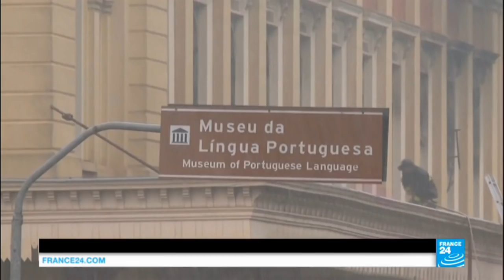Brésil : Incendie spectaculaire d'un musée historique de Sao Paulo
Un important incendie a entièrement détruit lundi le Musée de la Langue portugaise de Sao Paulo, situé dans l'ancienne gare ferroviaire da Luz au centre de la mégapole brésilienne. Une tragédie pour les habitants de la ville.